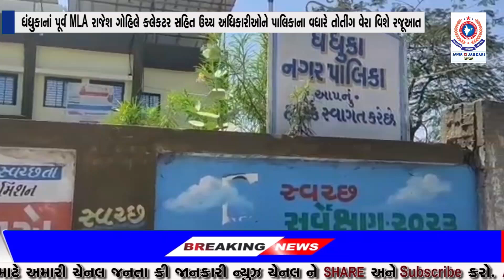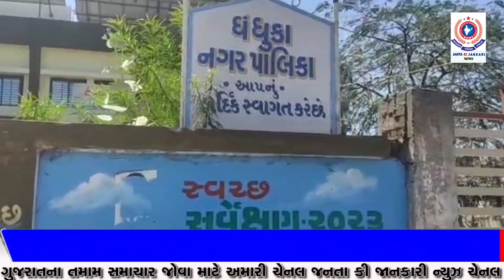ધંધુકાનાં પૂર્વ MLA રાજેશ ગોહિલે કલેકટર સહિત ઉચ્ચ અધિકારીઓને પાલિકાના વધારે તોતીંગ વેરા વિશે રજૂઆત